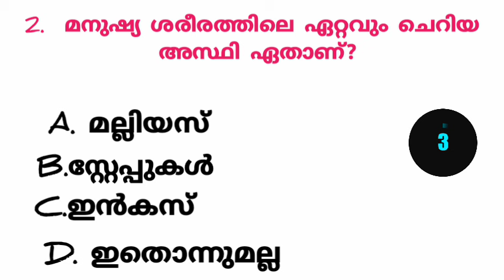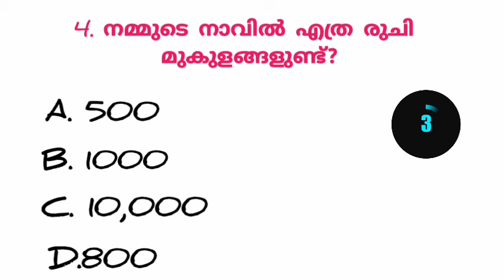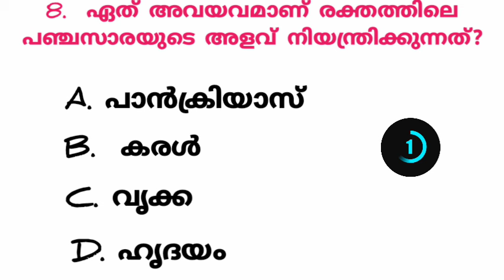Mission LDC 2024 GK QUESTIONS AND ANSWERS പൊതു വിജ്ഞാനം